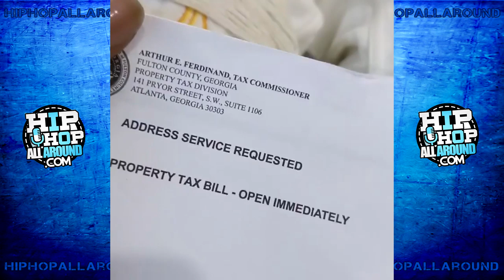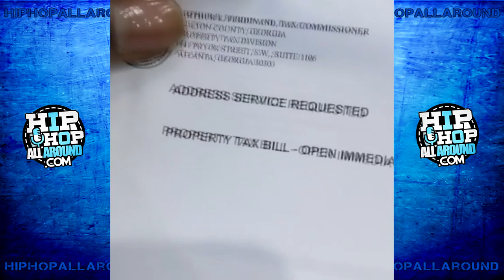2 Chainz Shows How He Keeps Himself Paid!